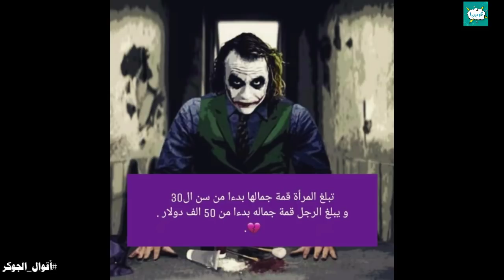شاهد - أقوال وحكم الجوكر ... الجزء 2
أقوال وحكم وأقتباسات
خواطر حب وعشاق ورومانسية
أقوال الحكماء والفلاسفة
 الجوكر
كلمات من ذهب
وعبارات معبره
أقوال للعقول الراقية

أحبابي الكرام لاتنسوا زيارة موقعنا الإلكتروني الخاص بالقصص والروايات والحب ورومانسية والاقوال وصحة والجمال و الازياء

وموقعنا الإلكتروني ثاني الخاص بالبوستات تحشيشية كوميدية فيسبوكية وأنستغرامية مضحكة

ComedyPosters.2018@gmail. com